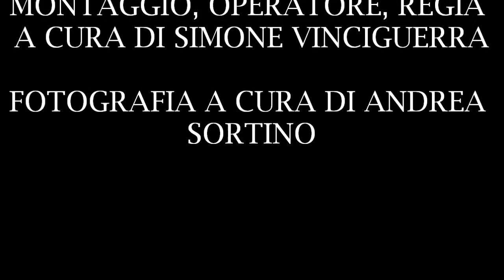FESTA MADONNA DEGLI AMMALATI ( ACI S ANTONIO 2015 )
Festeggiamenti liturgico in onore della Madonna degli Ammalati svoltasi ad Aci S.Antonio ( CT ) il 18/10/2015. Buona Visione.